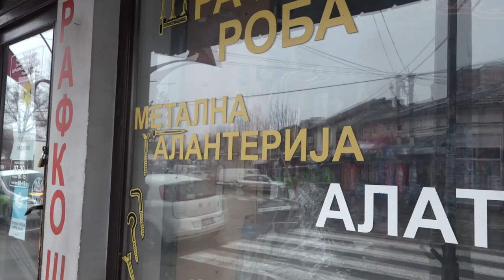INSPEKCIJE KONTROLIŠU PRIMENU EPIDEMIOLOŠKIH MERA NA TERENU